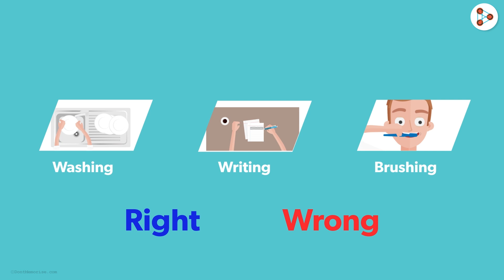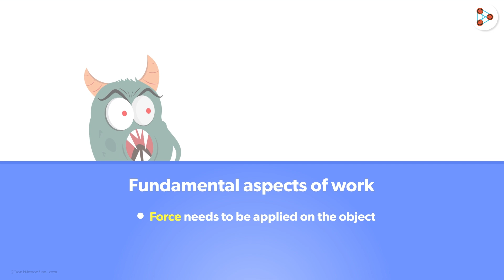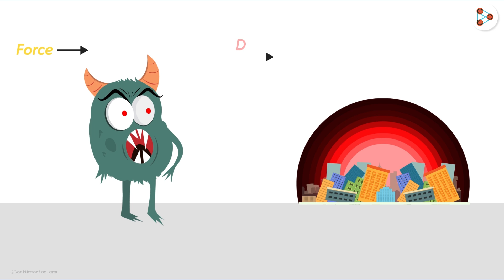What is Work? || Grade 9|| Don't Memorise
📅🆓NEET Rank & College Predictor 2024 What do you understand by work done? Can normal activities like moving a chair or lifting a glass be considered as work done? If not, then what is work? Watch this video to know more.